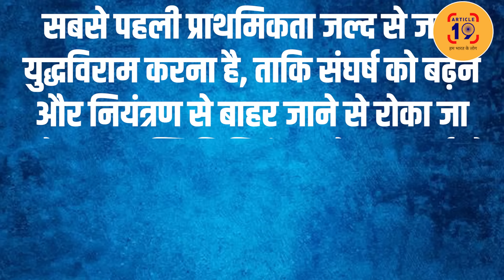रूस के आगे आने के बाद चारों तरफ़ से घिरता जा रहा इज़राइल । Navin Kumar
गाजा पट्टी के बिलखते बच्चों की आह इज़राइल को ले न डूबे। जिस अमेरिका के दम पर उछल रहा था वहीं फंस गया है। गाजा के नाम पर दहशतगर्दी मचाने के सारे समीकरण फेल होते जा रहे हैं।

फेसबुक @article19india,
ट्विटर @Article19_India